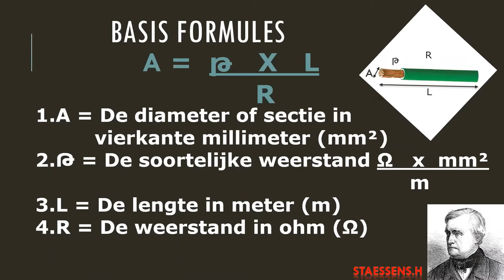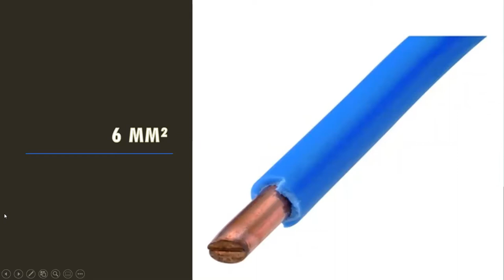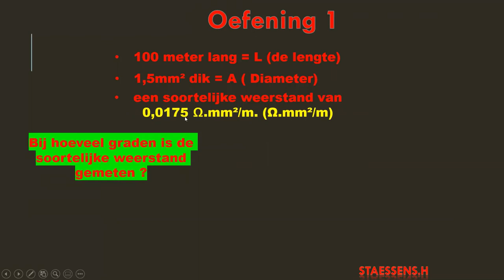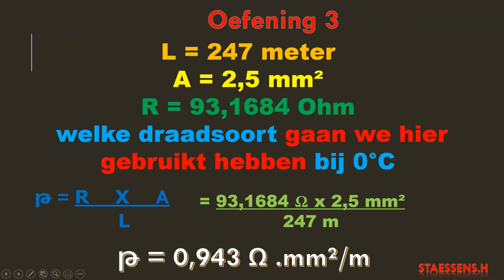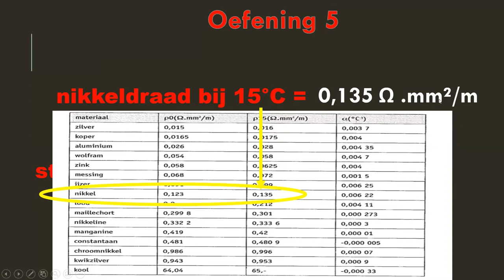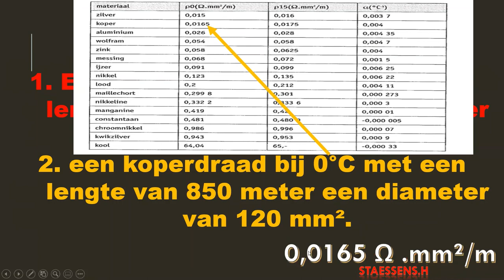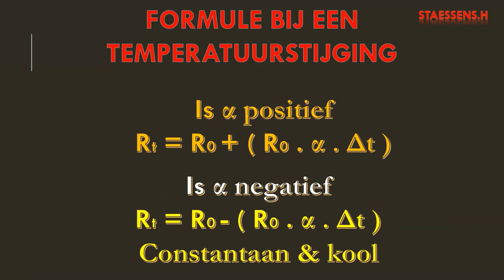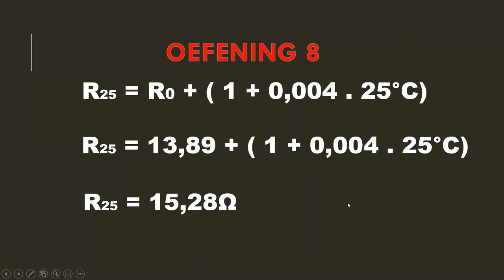De Wet Van Pouillet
In deze video vertelt mr. staessens over de wet van Pouillet. De wet is gebaseerd op de lengte, diameter, de soortelijke weerstand en de gewone weerstand. Op deze basis leren we de formules toepassen in het dagelijks gebruik. De diameter van de kabel is ook zeer bepalen vermits een te kleine diameter gemakkelijk brand kan veroorzaken. We gebruiken deze formules vooral voor het berekenen voor kabels die een enorme afstand hebben, kabels die zich in extreme warme of koude kamers bevinden zoals een frigo of oven. Ook de weerstand per graad leren we berekenen dit is zeker een uitdaging op zich.